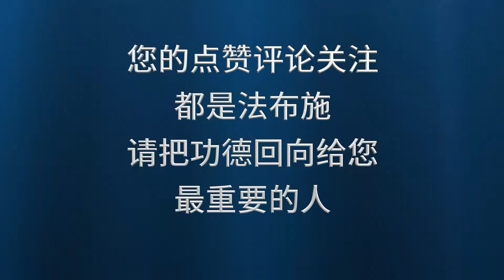净土法门为何既不是自力，也不是他力